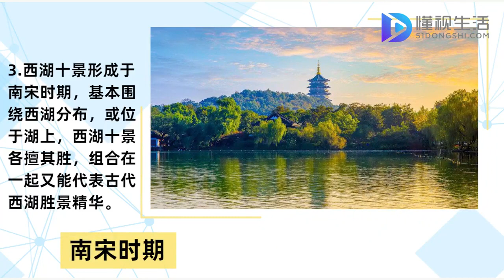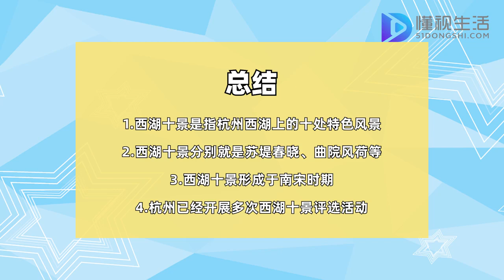西湖十景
西湖十景就是指浙江省杭州市著名旅游景點西湖上的十處特色風景，最常見的說法就是蘇堤春曉、曲院風荷、平湖秋月、斷橋殘雪、柳浪聞鶯、花港觀魚、雷峰夕照、雙峰插云、南屏晚鐘、三潭印月。西湖十景形成于南宋時期，各擅其勝，又能代表古代西湖勝景精華。